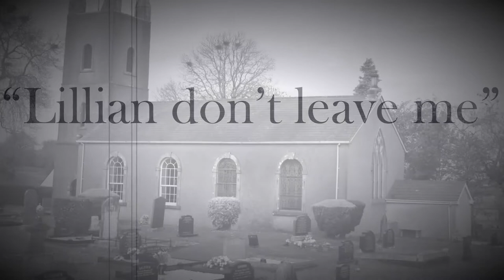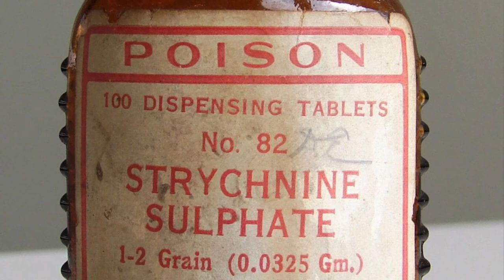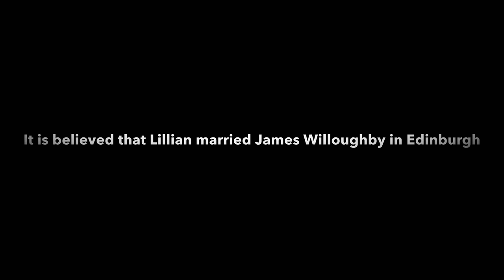The death of Fred Dowler from Derrygiff, Enniskillen, Fermanagh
The death of Fred Dowler from Derrygiff, Enniskillen.

This channel and I do not claim any right over any of the graphics, images, music used in this video.
All footage and images used here have been sourced from free media websites and are used here for non profit, educational purposes.